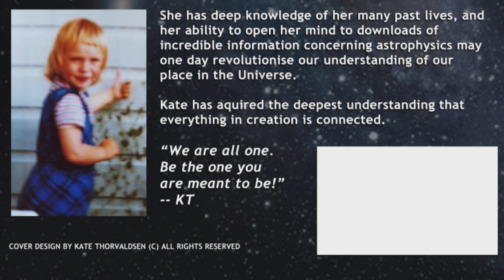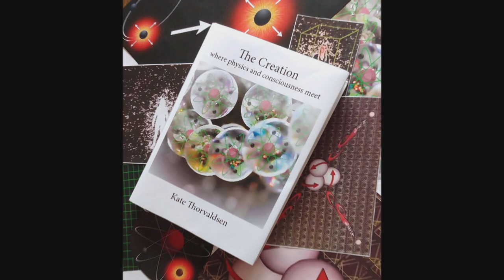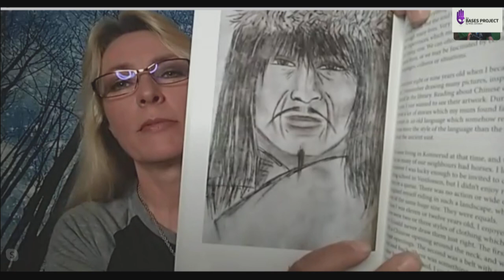Bases 108 Part 1 Kate Thorvaldsen Experiencer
Kate Thorvaldsen is a Norwegian contactee, and experiencer, with a wider and more evolved story to tell.
This is part 1, recorded at the start of lockdown.
Part 2 has just been made, her story evolves.

New Bases content is loaded on Rumble and Brighteon.
The old deleted archive YouTube took down in 2021, is being reloaded on Bases Restricted, for archive access.
This channel will have minimal new content., except the odd fast blast